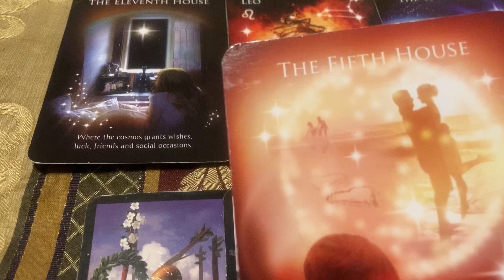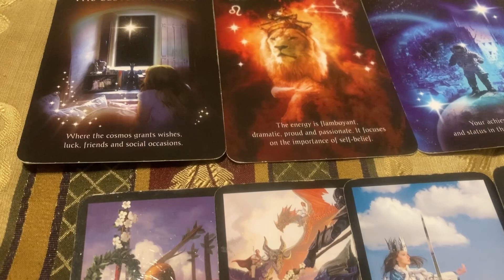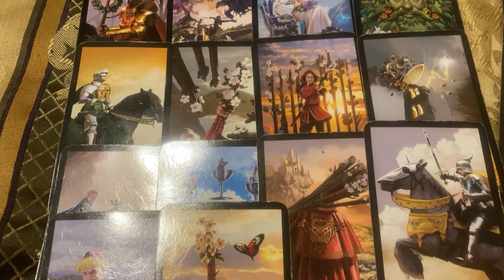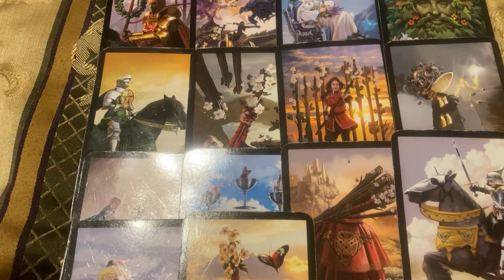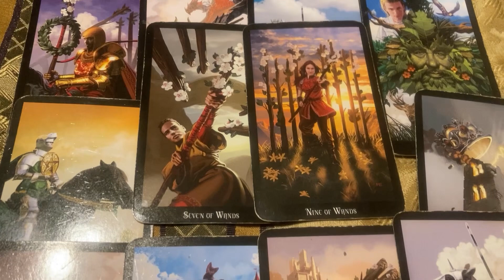Fire Signs - Aries, Leo, Sagittarius